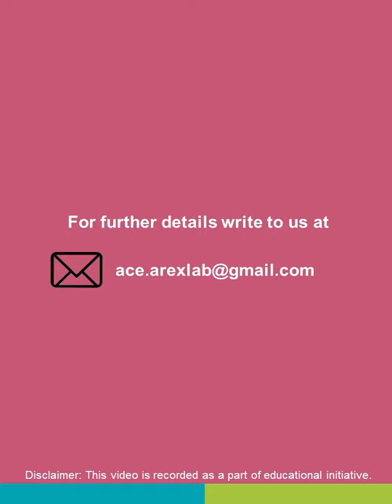DR. ANUPAMA SINGH WhatIsPCOS | PCOS Management | Causes, Symptoms & Treatment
We at ArEx Laboratories are pioneers in serving women’s health care for the last 65 years. Ace. Ar-Ex lab (Ar-Ex Continuous Education) is our scientific initiative to spread words by our medical professionals for patients about women’s healthcare.

In this digital era, we are launching a new channel to bridge the gap between our consultants and patients. This will include a number of video series, where our best medical intellects will be discussing everything about women’s healthcare.